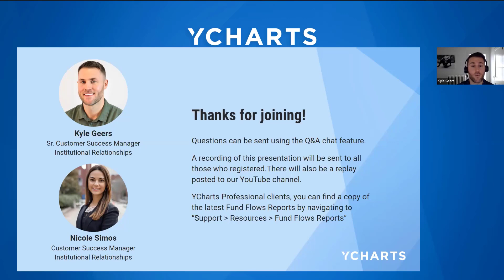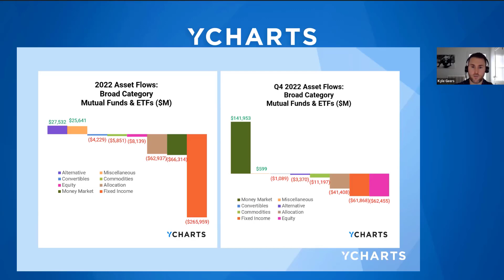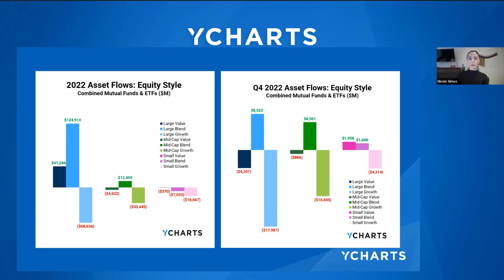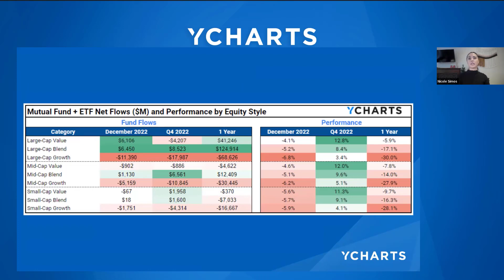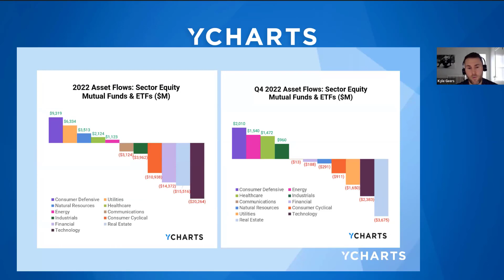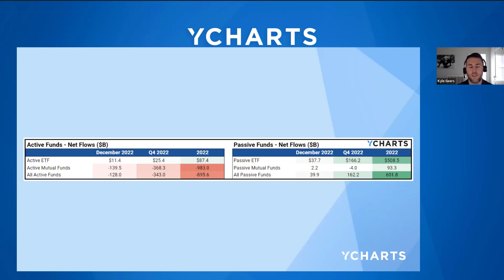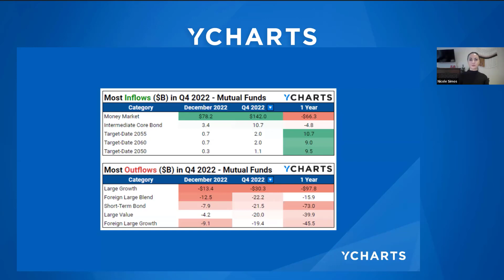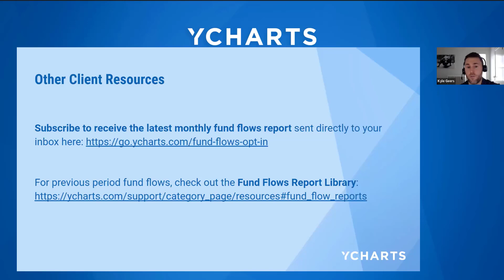Fund Flows in Review: Q4 2022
The YCharts Institutional team reviewed:
— The mutual fund & ETF categories that garnered the most investor assets, and which fell out of favor
— How fund flow data and results seen in Q4 2022 can inform and augment your sales approach going forward
— The YCharts Fund Flow Reports and how distribution teams use them to build sales strategies

to get started with a Free 7-Day Trial